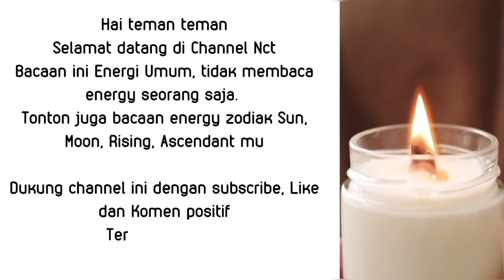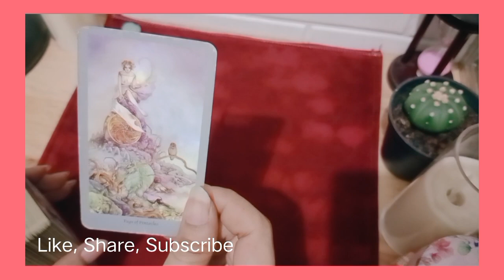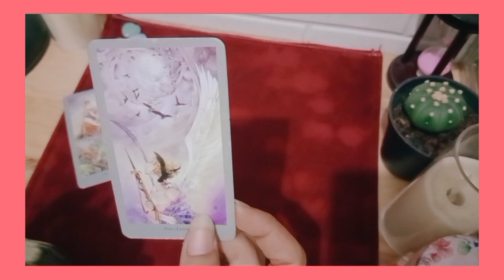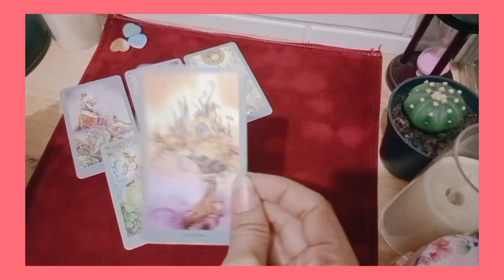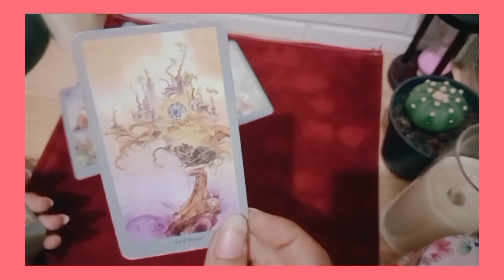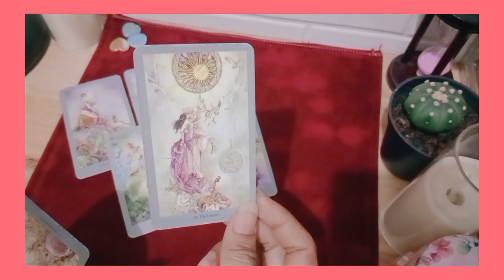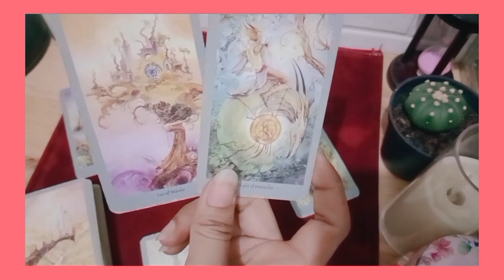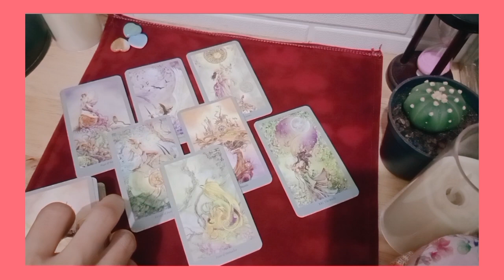Aries 🪔Kelanjutan hubungan kalian | Timeless tarot reading | spesial couple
1. astrosage (vedic india)
2. cafeastrology (western)

💎Bersifat general/umum

List PR
Level 1 : 250k ( Single, Hasil Vidio Proses Max 3 hari )
Level 2 : 350k ( Couple, Hasil Vidio Proses Max 3 hari )
Level 3 : 500k ( Call/Vidio Call/Voice Note 30 Menit ) *Flexible